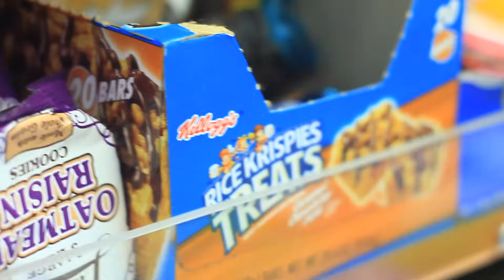Prodigy-The One And Only (Official Video)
Prodigy
Infamous Records
Di: Mark Shavers
JackRock Films